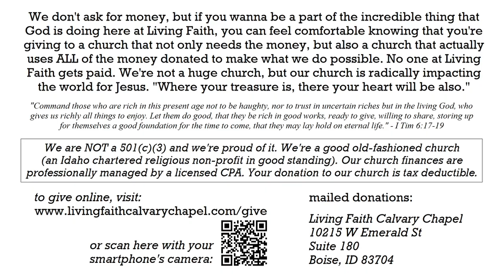the only way this is ever gonna work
Welcome to our Sunday morning message recorded live at Living Faith Calvary Chapel in Boise, Idaho. This morning Pastor Jason Henrichsen is taking us through a verse-by-verse expositional study in the Gospel of Mark.